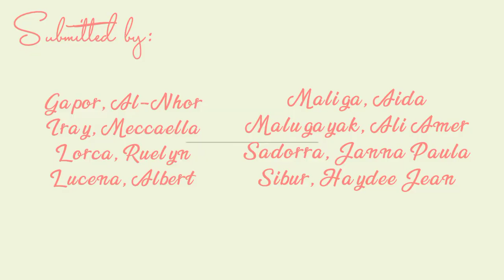HAND SIGNALS USED IN BASKETBALL ||DANCE